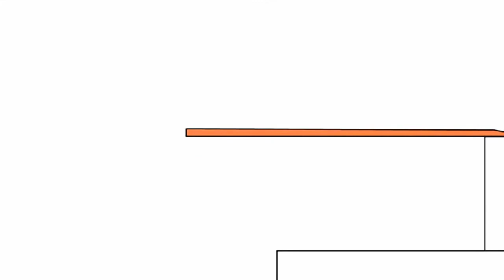November 16, 2019